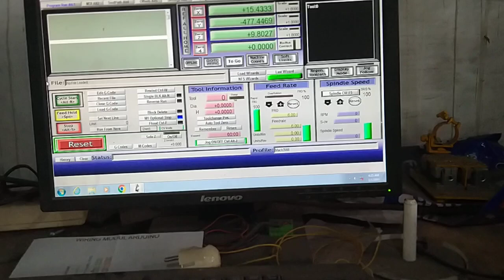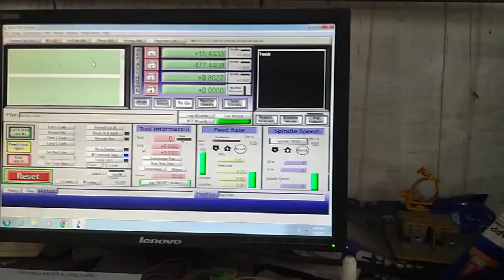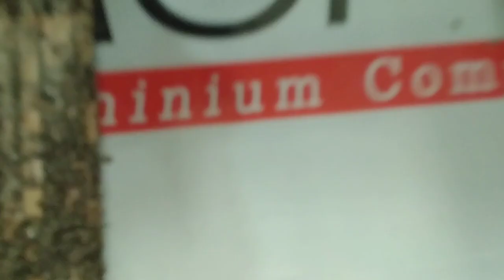Cara mengganti motor stepper CNC V2 - Karunia sejahtera (versi lama) StepSyn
Video tutorial mengganti sendiri motor stepper yang rusak untuk CNC V2 dari karunia sejahtera.
kali ini saya menggunakan motor Stepper nema 23 merek sanyo denki StepSyn.

semoga dapat membantu bagi yang membutuhkan,

Diagram kabel Stepper Syn

Oranye = A+
Biru      = A-
Merah  = B+
Kuning = B-